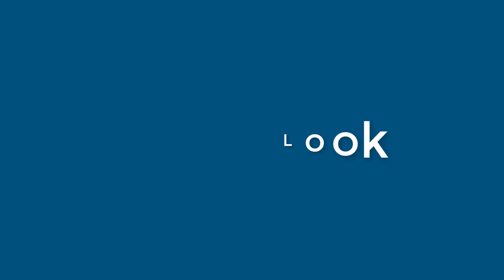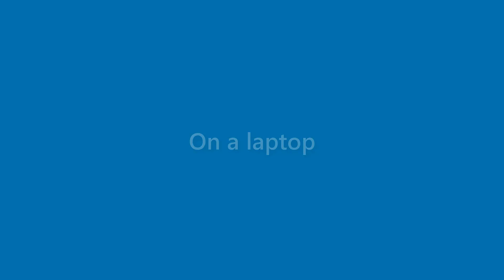Dawn Quinn - appearance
Name Look - Dawn Quinn - appearance. In this video we present "Dawn Quinn" name look and feel in various scenarios.
This video will cover:
How does "Dawn Quinn" look as a personal letterhead?
How does "Dawn Quinn" look on a business card?
How does "Dawn Quinn" look on a computer/laptop screen?
How does "Dawn Quinn" look with different background colors?
How does "Dawn Quinn" look with various fonts?